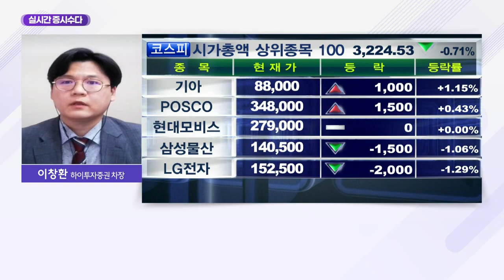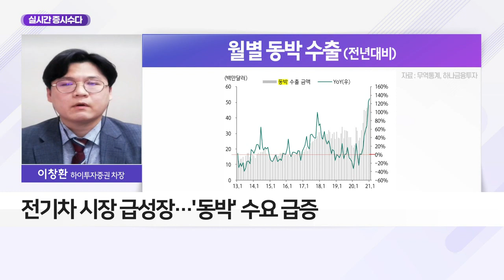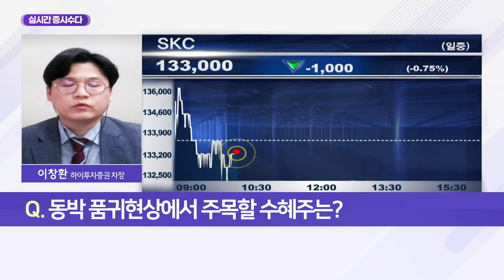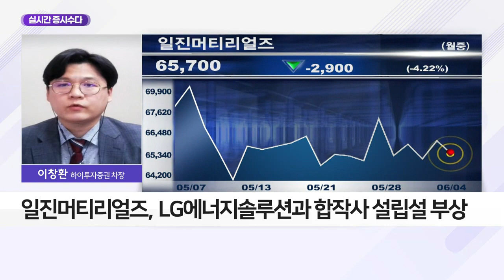전기차 '동박' 수급 비상… 수혜주는?_실시간 주식 수다 (20210604)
전기차 시장 급성장… '동박' 수요 급증
- 5월 동박 수출액, 전년比 117.4% 증가
- 위성통신·드론 등에도 사용… 품귀 현상 심화 전망
- 국내 '동박업체'에 관심 필요

동박 품귀현상에서 주목할 수혜주는?
- 헝가리에 생산 거점 마련
- LG에너지솔루션과 합작사 설립설 부상